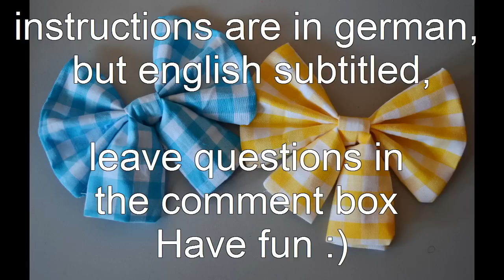[Minah] Bow Tutorial - Schleife Nähen [Pastel☆Girls]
[~~~] A quick step by step tutorial how to sew a bow. [~~~]

If you do not have a sewing machine you can easily do this tutorial by hand!

I would be glad, if you try it out and show us your results!